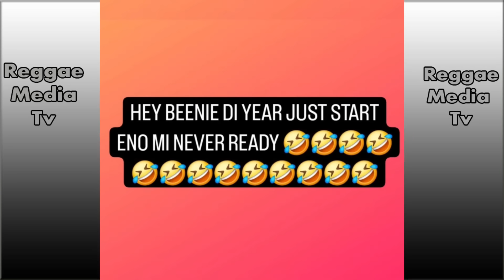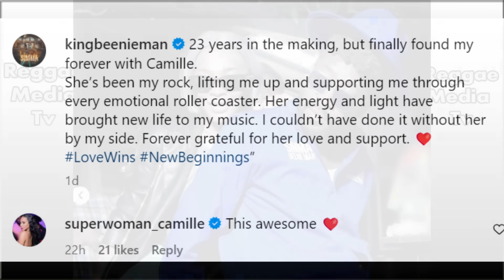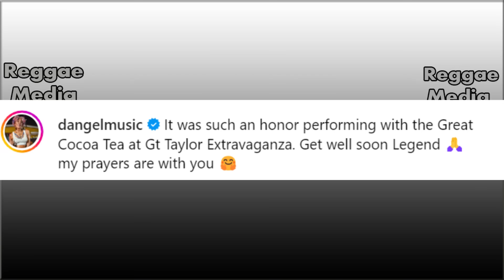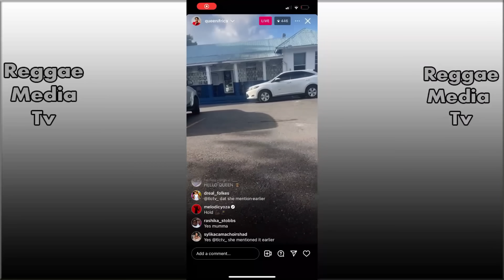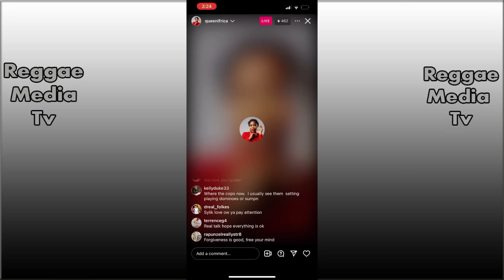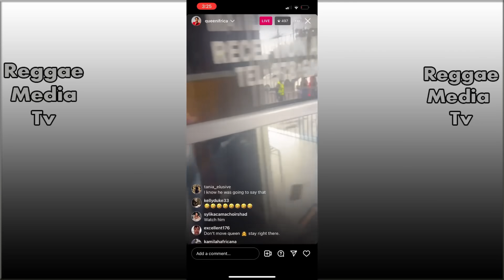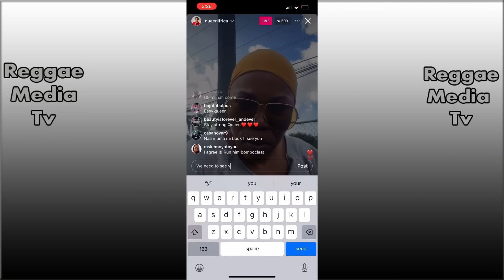OMG!!! Beenie Man Fiancé Camille Break Silence! D Angel React | Demarco Expose Ova KFC | Foota Laugh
Dexta Daps To Drop Off 16-Track Sophomore Album Next Friday as Birthday Gift For Fans

Beenie Man fiancé react after proposal

OMI‘s Cheerleader (Felix Jaehn Remix) was certified 5X Platinum in the United Kingdom on Friday (January 5), having recorded another 600,000 units in the country since August 2020.